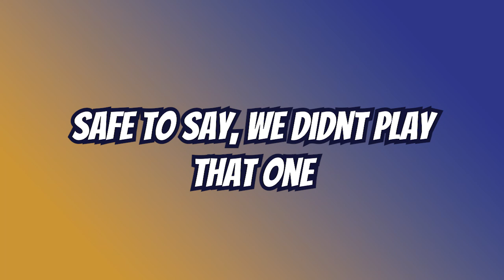MINECRAFT CAPTURE THE FLAG IS THE WORST!!!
WHAT'S UP, GUYS! I'VE HAD ENOUGH WITH CAPTURE THE FLAG! In this video, my Girlfriend and I play Minecraft Lucky Block and Capture the Flag. And it IS SUCH A BAD IDEA!!!

Petal_Bomb - @petal_bomb4283
_______________________________________Chapters_______________________________________________
0:00 - Intro
1:30 - Lucky Block
8:50 - Capture the Flag
11:00 - Outro
_________________________________________MY LINKS_____________________________________________